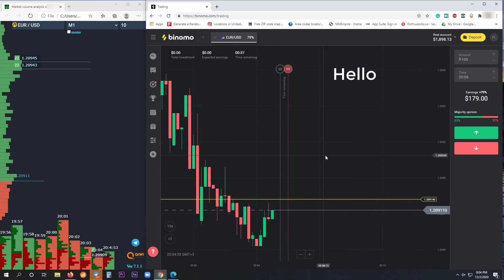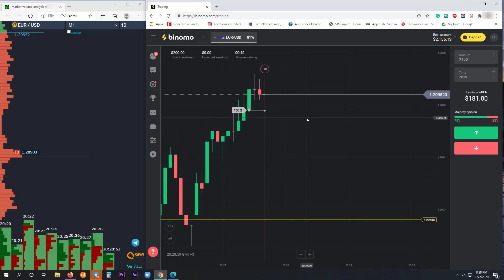Gorwing Balance with Volume Strategy! IQ School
In this video I am showing how to trade on volume analysis on iq option. I hope you will enjoy this video. If you have any question please feel free ask the question on comments section.